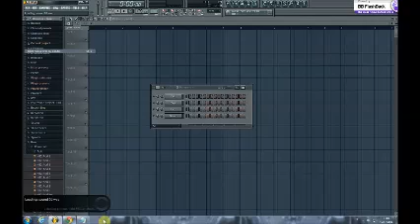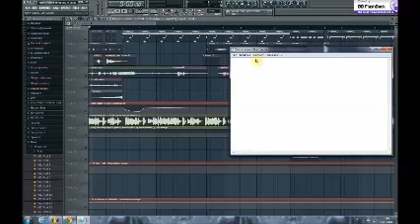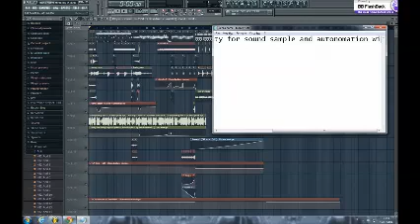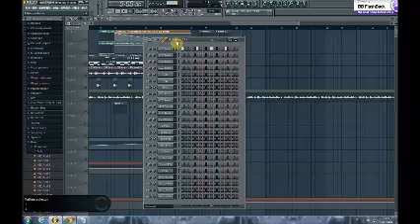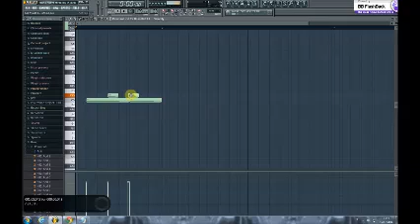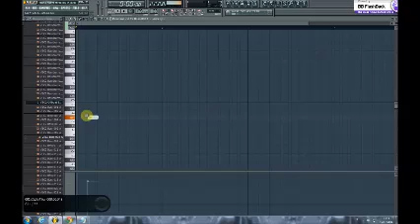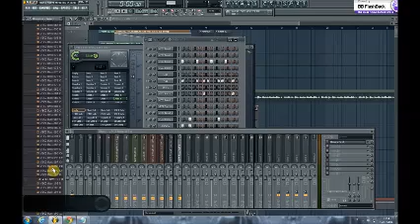hard tek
HOw to make very easy hard tek base with fl studio 10, I use offbeat bass and hardkick for this results.